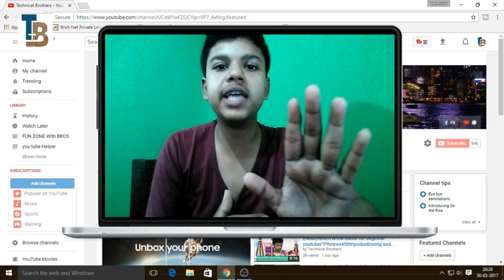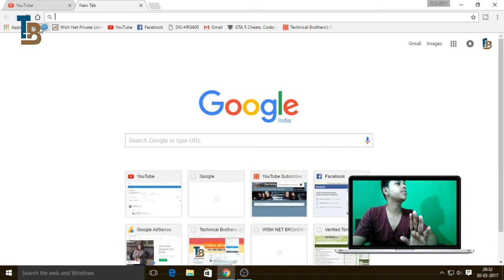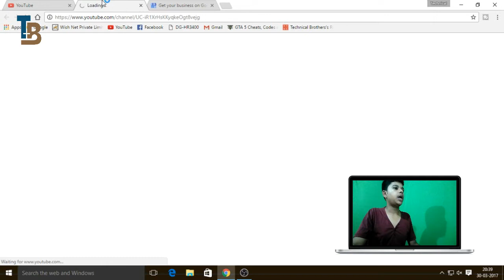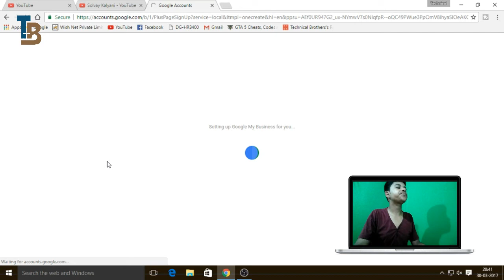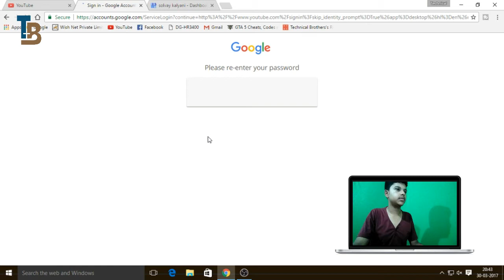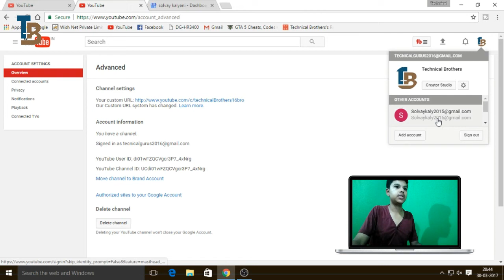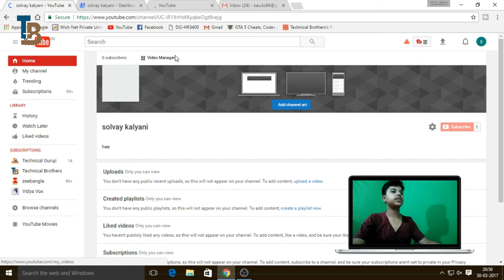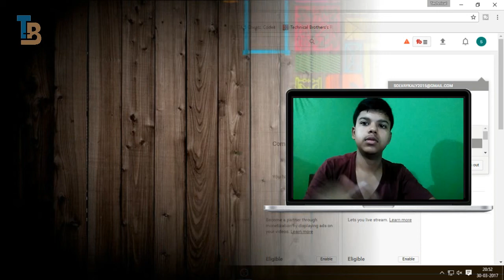[Hindi]Adsense account is suspended/How to show/enable "Add or Remove managers "in You tube2017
Hello friends,
                          I am your Tech Bro .in this time some problem face of you tubers mainly beginner you tuber,Adsense Suspended .So i have
Solution And 1000% Safe or working Way.this tips are officially Product of GOOGLE.So do not tension for your's Adsense .

This prosse take minimum 1 Day